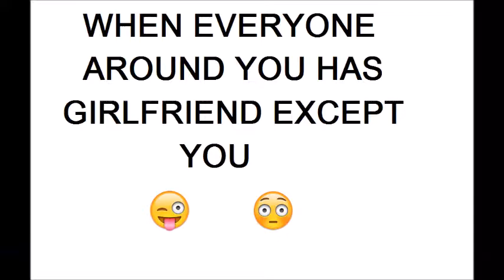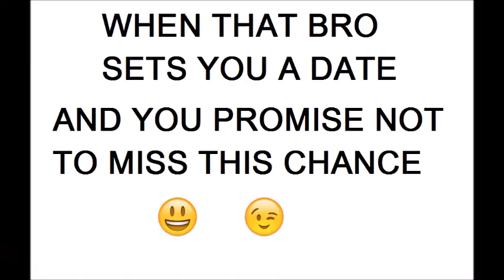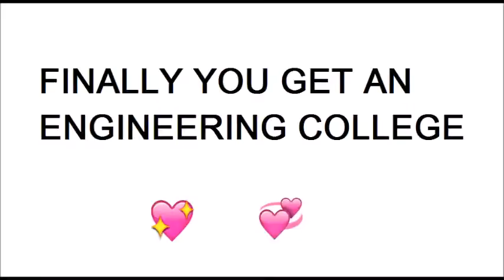Life After 12th - Part 1 | Funny Songs Mashup | Jay Dev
A Hilarious Edit Of the memorable scenes in a student life after completing school. Hit Bollywood Songs and Comedy blended in a humorous way.